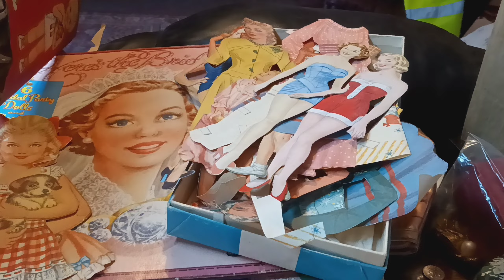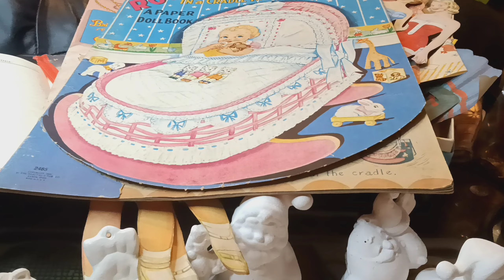TOOTER'S Treasures adding a few things to my sale today!Saturday Nov 25th at 1:00 p.m. Central Time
Hey guys just adding a few things to the sale that I'm having today please make sure you watch the video previous to this one as it has a lot of awesome things in it too. I sure hope to see everyone there!